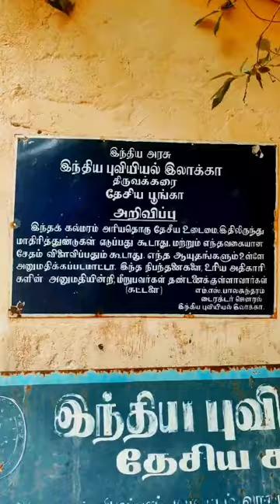wood become stone after 1000+ years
Video from Glamar Selvaraj